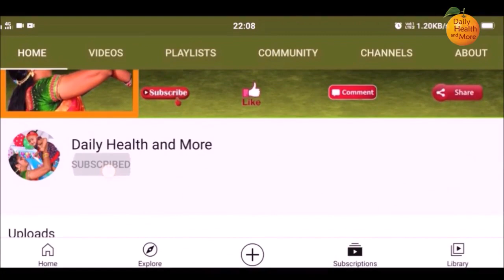Navaratri Pooja Vidhanam | Navratri Durga Devi Pooja Vidhanam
Watch Navaratri Pooja Vidhanam | Navratri Durga Devi Pooja Vidhanam | Devi Navaratri Pooja Vidhanam